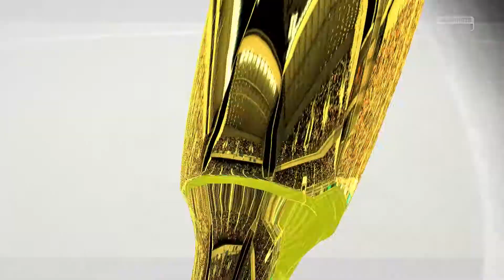Weihnachtsspiel|Fifa 15 Karrieremodus#13[HD+]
Ein kleines Weihnachtsspiel hier in Fifa 15 :)
►Gezeigter Inhalt: Fifa 15 Demo,die ihr euch kostenlos auf Origin downloaden könnt um Fifa15 selbst zu testen!
Meine Gaming Ausrüstung:
Prozessor: Intel Core i5 4490
Grafikkarte:Nvidia GTX 770
Arbeitsspeicher: 8GB
Festplatte: Samsung 840 EVO SSD 500GB+ 1TB SATA
Mikrofon: Rode NT1-A +Focusrite Scarlett 2i2 Audiointerface
Headset: Logitech G430
Tastatur: Logitech K120